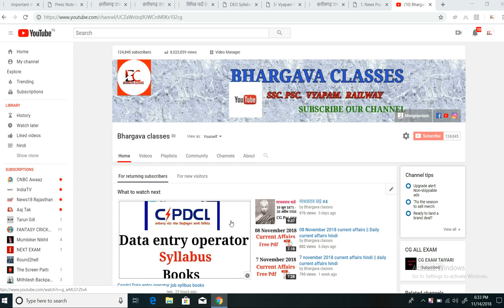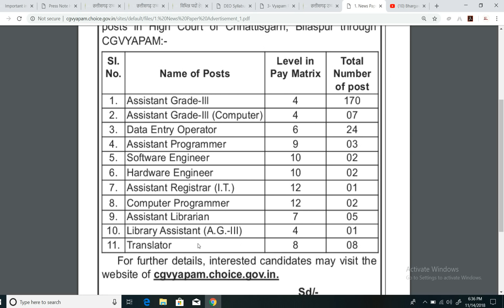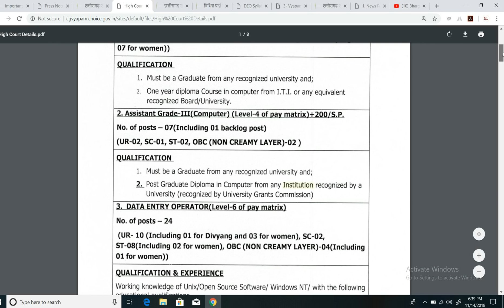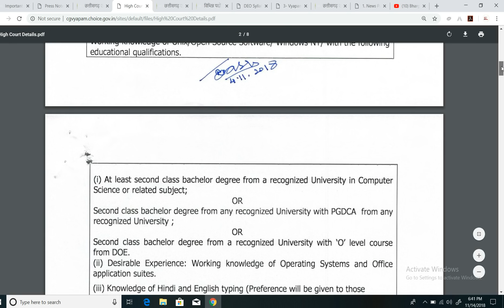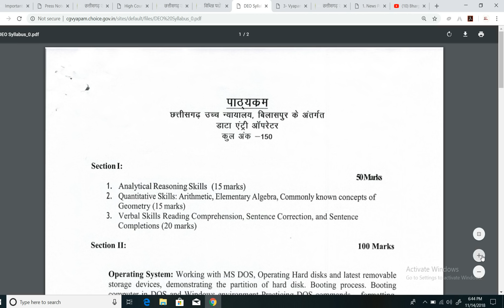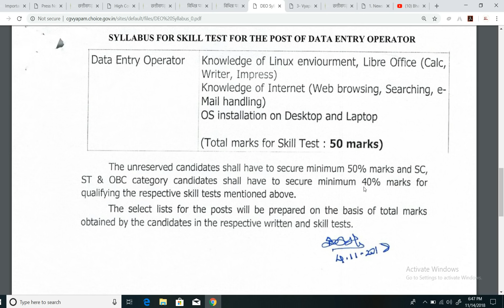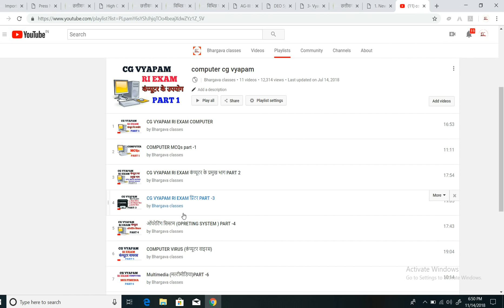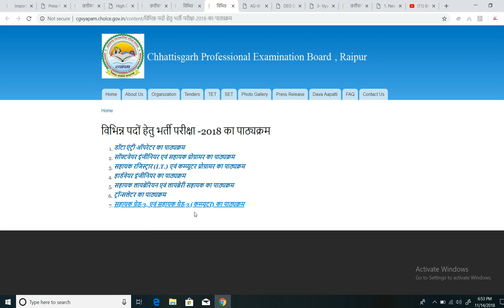छत्तीसगढ़ उच्च न्यायालय, बिलासपुर के अंतर्गत विभिन्न पदों हेतु भर्ती परीक्षा -2018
डाॅटा एंट्री आॅपरेटर का पाठ्यक्रम
साॅफ्टवेयर इंजीनियर एवं सहायक प्रोग्रामर का पाठ्यक्रम
सहायक रजिस्ट्रार (I.T.) एवं कम्प्यूटर प्रोग्रामर का पाठ्यक्रम
हार्डवेयर इंजीनियर का पाठ्यक्रम
सहायक लायब्रेरियन एवं लायब्रेरी सहायक का पाठ्यक्रम
ट्राॅन्सलेटर का पाठ्यक्रम
सहायक ग्रेड-3, एवं सहायक ग्रेड-3 (कम्प्यूटर) का पाठ्यक्रम